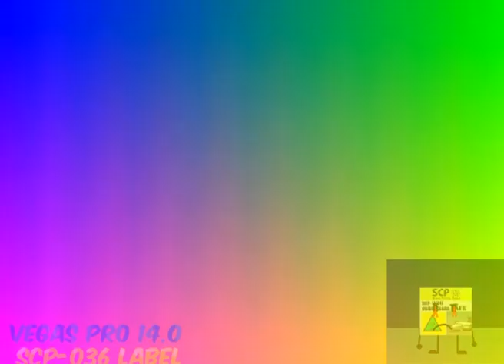Preview 2 DMA Effects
Effects
Normal
Pi Major
Horror Effect 1.0
G Major 51
Not Scary
Distorted X
G Major 5
Blind X